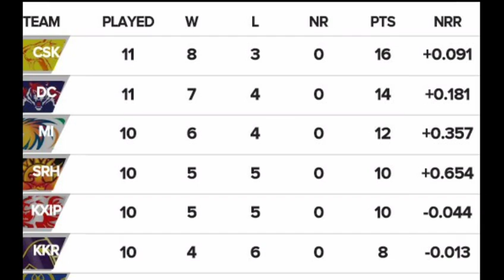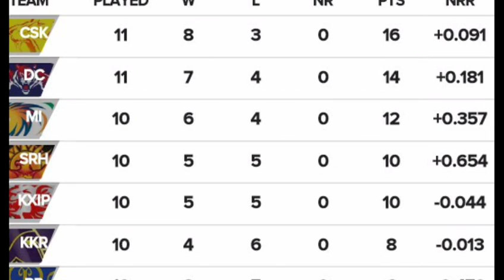IPL 2019 latest points table April 23 2019 /IPL 2019 today latest points table_ IPL 2019 m 40